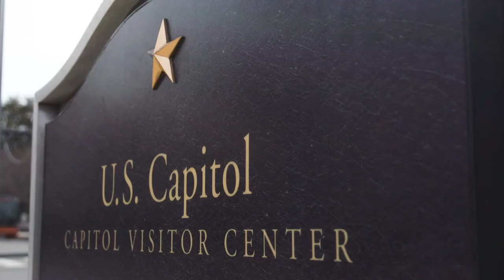Guardsmen discuss success of Operation Capitol Response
As troops begin to return home, National Guardsmen discuss their experience throughout Operation Capitol Response, the mission that has been conducted in Washington, D.C. since Jan. 6, 2021.

DC, UNITED STATES
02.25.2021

The National Guard has been requested to continue supporting federal law enforcement agencies with security, communications, medical evacuation, logistics, and safety support to state, district and federal agencies through mid-May.

Film Credits: Video by Senior Airman Chloe Ochs
123rd Airlift Wing Public Affairs